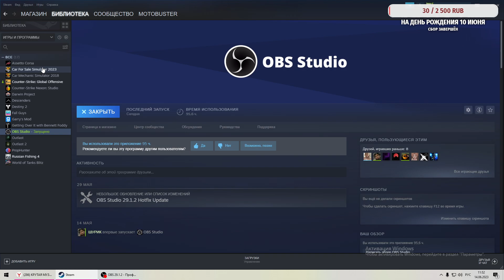Первый запуск (Car For Sale Simulator 2023 #1)